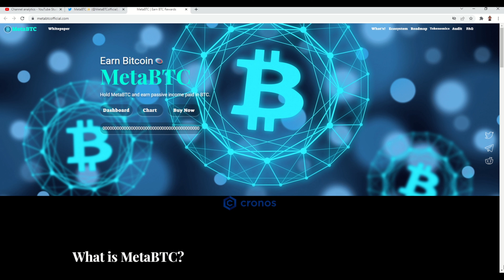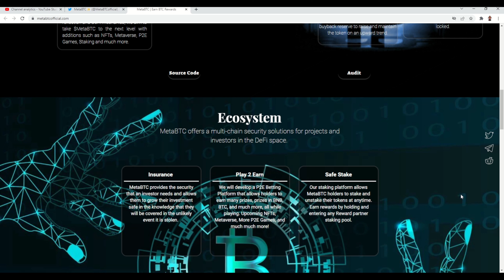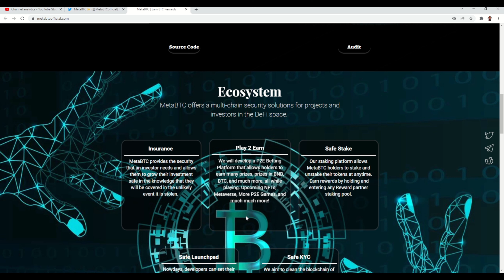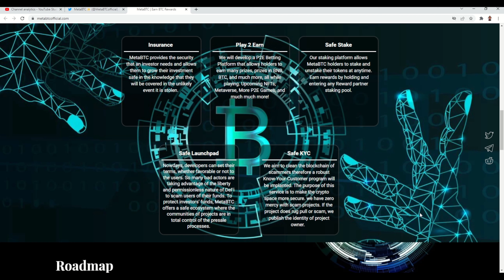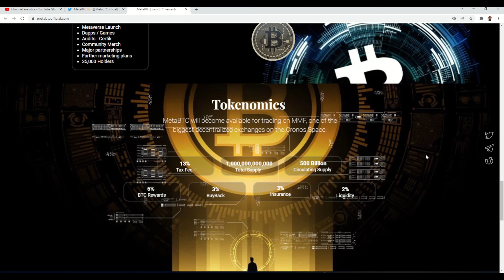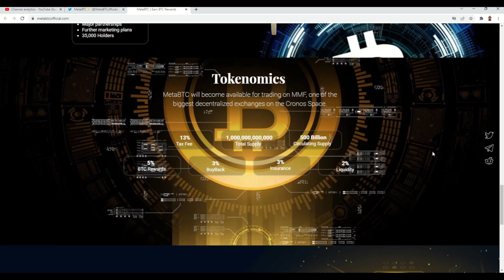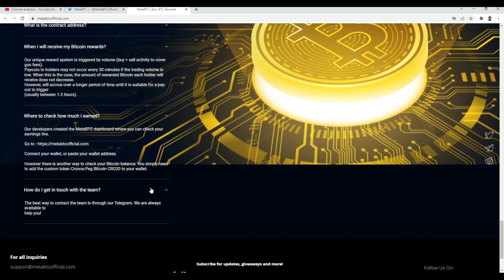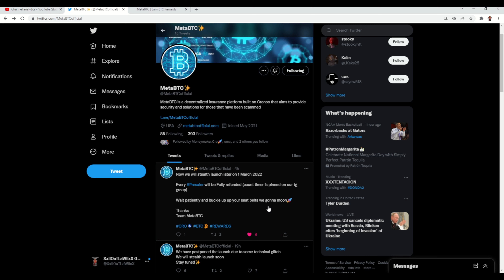MetaBTC Token Review Earn BTC Rewards RUGPULL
MetaBTC Token Review Earn BTC Rewards

In this Video I talk about the MetaBTC Token everything you need to know about the project. Earn BTC Rewards just for holding MetaBTC.

Tether Earn Contract Address
TBD

Try it using my code and we’ll each get $5. MVHVNFQ

Bitmart Invite Code
FKnjSn

👥  Join our growing community for constant new videos!

My channel publishes videos that focus on all things crypto, If you like my channel I'd be very grateful for your feedback and what you might like to see!